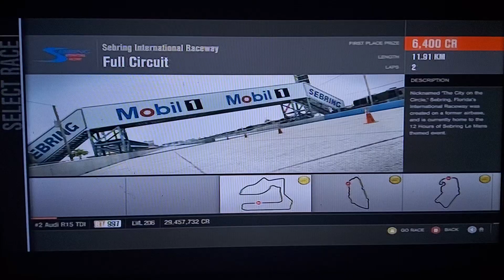Forza Motorsport 4 - Audi Prototyre Passing Challenge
Record On 16 February 2023

Class R1 Cars

0:00 - Race #1 Of 4 - Sebring International Raceway - Full Circuit
Car:  #2 Audi R15 TDI
Track Location: Sebring - USA
First Place Prize: 6,400 Credits
Race Length: 11.91km
Laps: 2

5:02 - Race #2 Of 4 - Le Mans Circuit de La Sarthe - Full Circuit
Track Location: Le Mans - France
First Place Prize: 13,000 Credits
Race Length: 27.30km
Laps: 2

14:26 - Race #3 Of 4 - Sliverstone Racing Circuit - Sliverstone Grand Prix Circuit
Track Location: Sliverstone - England
First Place Prize: 5,700 Credits
Race Length: 10.27km
Laps: 2

18:49 - Race #4 Of 4 - Bernese Alps - Full Circuit
Track Location: Lauterbrunnen - Switzerland
First Place Prize: 5,800 Credits
Race Length: 11.68km
Laps: 2